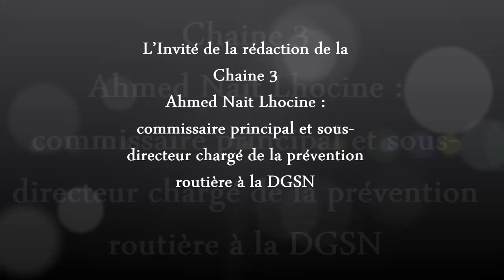Ahmed Nait Lhocine: commissaire principal chargé de la prévention routière à la DGSN